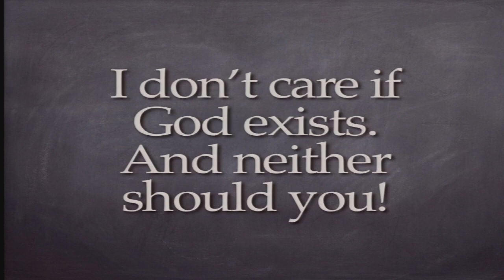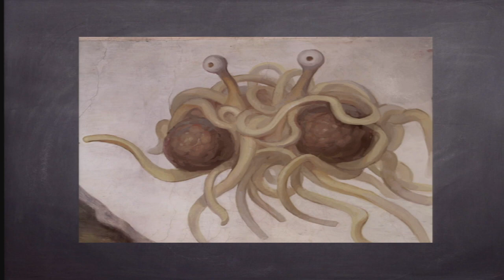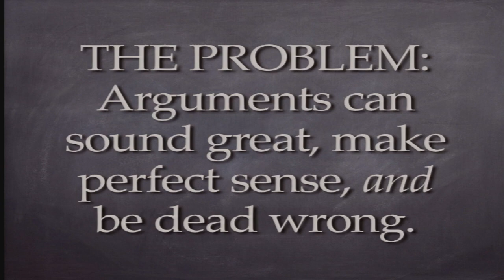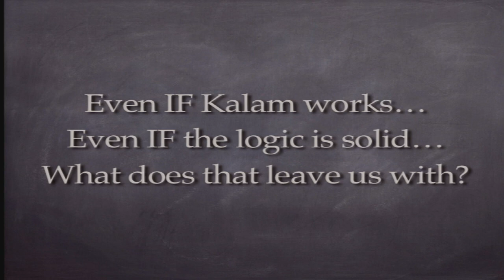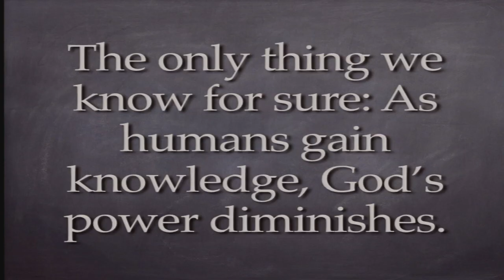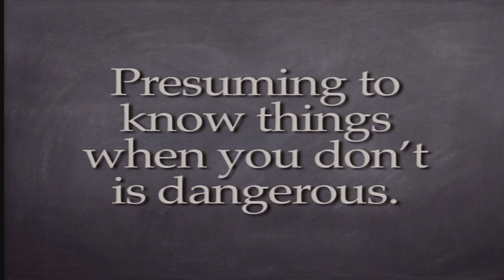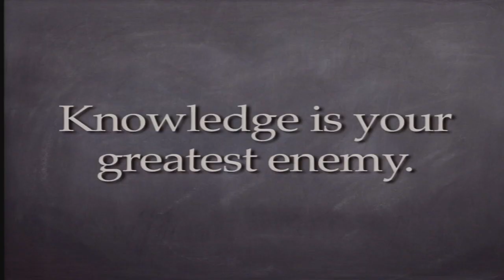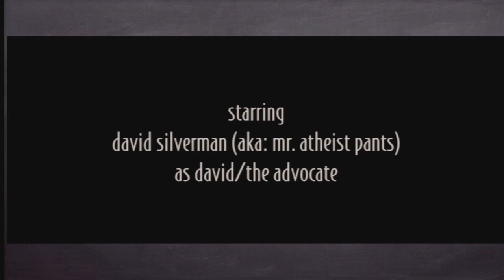Brian Keith Dalton – I Don’t Care If God Exists and Neither Should You (2014 National Convention)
Brian Keith Dalton – speaking at the 2014 American Atheists National Convention in Salt Lake City, UT

Brian Keith Dalton is the creator of Mr. Deity, a hugely popular podcast and YouTube series. Mr. Deity has millions of viewers and has included guest appearances by Penn Jillette, Michael Shermer, and David Silverman. Brian uses Mr. Deity to put into context the abstract religious concepts which adherents accept without a second thought in order to make people think about what it is they actually believe.